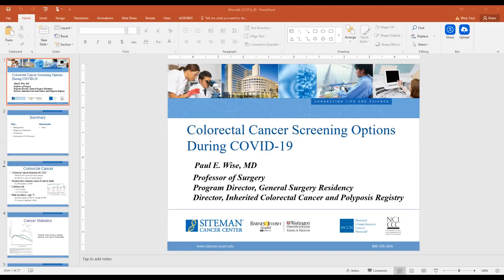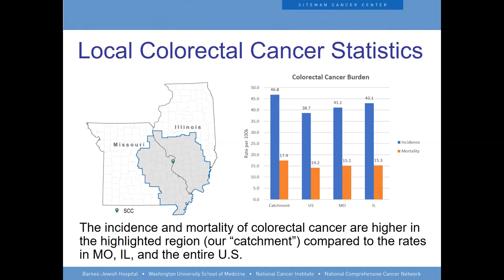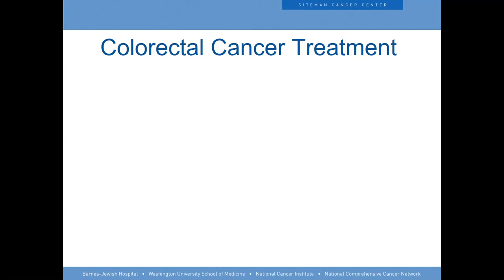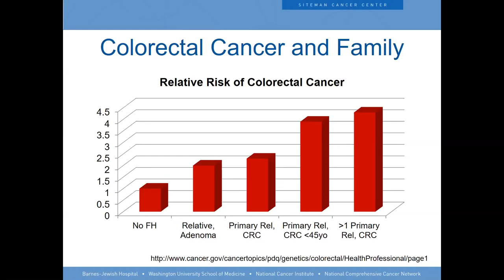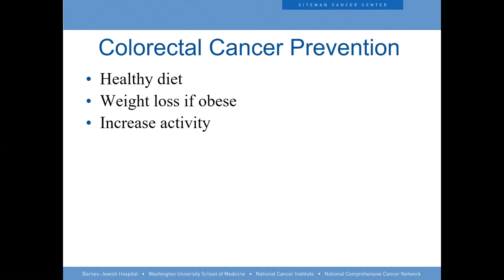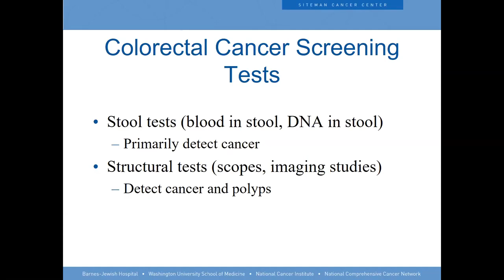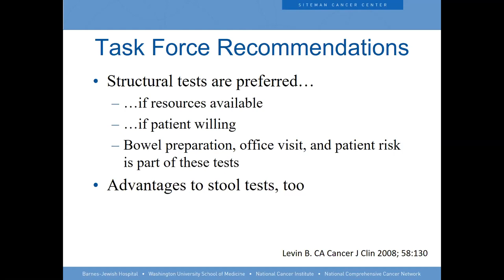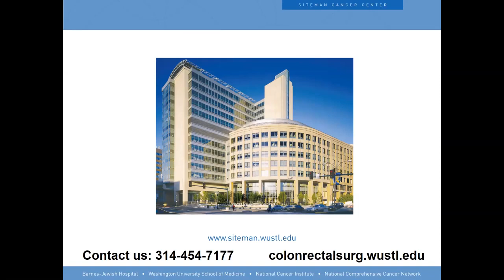CRC Screening Options During COVID 19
Upload Date: Jun 23, 2020

(NOTE: This event was recorded on June 22, 2020--any changes in COVID-19 guidelines will not be reflected in this video. Please consult our website for latest guidelines and resources

On Monday, June 22nd, Dr. Paul Wise explained colorectal cancer, the importance of screening, and the options available during COVID-19. View the talk now, and share!

This event was hosted by the Colorectal Cancer Community Partnership (CCCP), and is part of a quarterly speaker series.